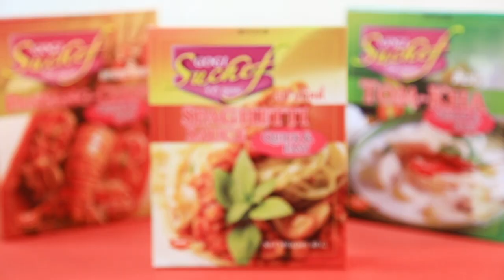เผือกทอด แจกฟรี! สูตรการทำอาหารโดย อ.ยิ่งศักดิ์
ผลิตภัณฑ์ : แป้งประกอบอาหาร ตราโกกิ : Gogi brand tempura flour
แป้งประกอบอาหาร ตราโกกิ 1 ซอง
โซดาเย็น 75 มิลลิลิตร
เผือกขูดเป็นเส้น 150 กรัม
น้ำจิ้มบ๊วยเจี่ย สำหรับรับประทานคู่
1. ผสม แป้งประกอบอาหาร ตราโกกิ กับโซดา และ กะทิสำเร็จรูป เข้าด้วยกัน ใส่เผือกขูด ปรุงรสด้วย เกลือป่น น้ำตาลทราย และ พริกไทยป่น เคล้าให้เข้ากัน ปั้นเป็นก้อนกลมน้ำหนักประมาณ 20 เตรียมไว้
2. นำเผือกที่ปั้นลงทอดในน้ำมันพืชที่อุ่นเตรียมไว้ ทอดจนเผือกสุกกรอบ ตักขึ้นพักให้สะเด็ดน้ำมัน จัดใส่ภาชนะเสิร์ฟรับประทานคู่กับน้ำจิ้มบ๋วยเจี่ย

Line @yingsakfood